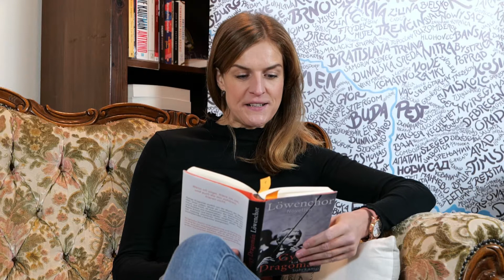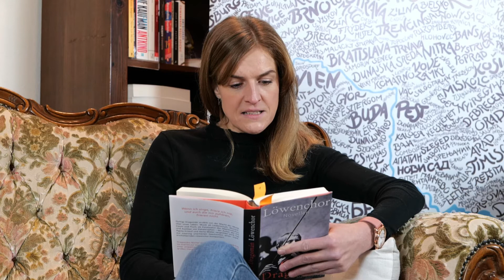DONAU LOUNGE 2020: Claudia Carus liest György Dragomán: Ohrensessel (aus: Löwenchor)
György Dragomán: Löwenchor
Surhkamp Verlag, 2019

Nach der Beerdigung seiner Mutter kehrt Ferenczi nicht in die leere Wohnung zurück, sondern fliegt nach Madrid. Auf dem Hotelbalkon geht ihm durch den Kopf, wie anders das Leben verlaufen wäre, hätten die kommunistischen Behörden seinen Eltern nicht die Hochzeitsreise nach Spanien verweigert. Sein Vater wäre nicht in den Bergen verunglückt, und seine Mutter hätte ihre Gesangskarriere gemacht, statt putzen zu gehen... Wie Stimmen einer Partitur verflechten sich die langen, dichten Sätze und lassen Sequenzen der Vergangenheit und Gegenwart einander durchdringen.
Musik als Leidenschaft, Wunschtraum und Fluch, als Katalysator des Übersinnlichen und als Auslöserin von Katastrophen – all diese Motive wandern durch die zwanzig Novellen, aus denen György Dragomán seinen mächtigen "Löwenchor" zusammengestellt hat.
"Löwenchor" wurde für den Preis der Leipziger Buchmesse 2019 nominiert.
Übersetzt von Timea Tankó

György Dragomán: Geboren 1973 in Târgu Mureş (Siebenbürgen, Rumänien), übersiedelte 1988 mit seiner Familie nach Ungarn. 2002 erschien sein preisgekrönter erster Roman, "A pusztítas könyve" (Das Buch der Zerstörung). "Der weiße König" (2005; dt. 2008) ist in dreißig Ländern erschienen. Dragomán lebt und arbeitet in Budapest.